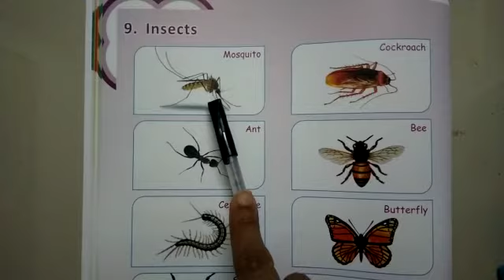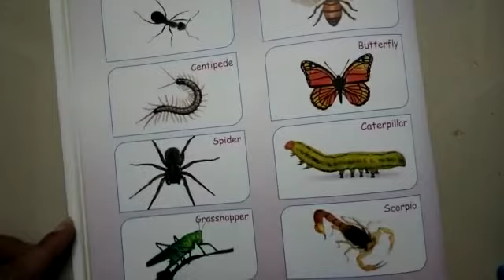GSEB | ENGLISH MEDIUM | KINDERGARTEN | JR.KG | INSECTS